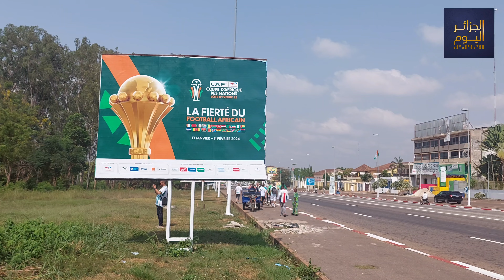◀️ الجزائر_اليوم تنقل لكم صورا رائعة من كوت_ديفوار ..